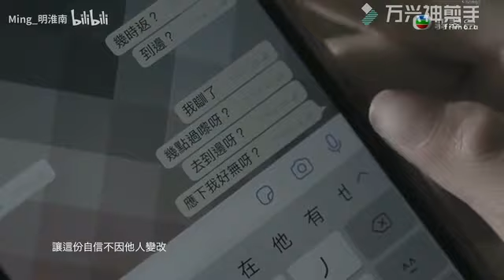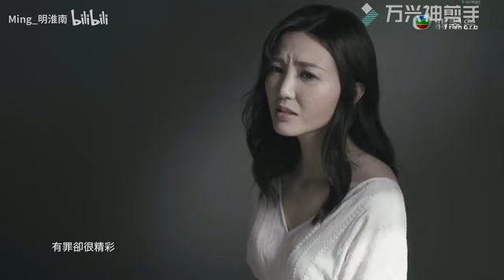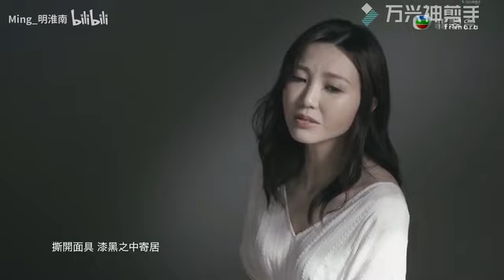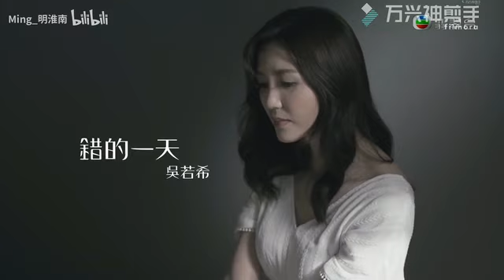吳若希——錯的一天【新歌官版MV】